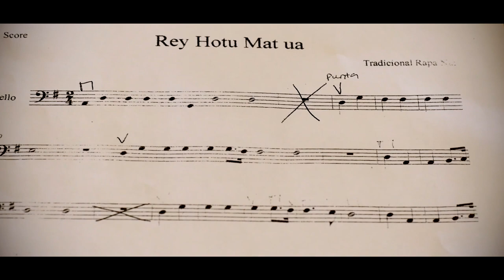World's Coolest School | Travel by Dart | EP. 6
Who throws a dart at the world map, goes wherever it lands, and immerses themselves in the culture like there is no tomorrow? Sorin and Matt landed on Easter Island where they visited the world's coolest school, Toki (Earthship Music School). This school is made out of garbage collected for 6 years. The waste materials used were beer cans, tires, empty bottles and cardboard. Check out this emotional Travel by Dart episode.

This video is the fifth of six incredible episodes that Sorin and Matt shot on Isla de Pascua. These episodes feature the history of the famous Easter Island heads (named Moai statues), scuba diving to the bottom of the ocean, dancing with the indigenous local group Kari Kari, participating in a tribal ceremony, visiting an amazing self-sustainable school called Toki (this episode), and immersing in the culture like it was their own.

Here is this episode’s breakdown:

0:00 Intro
1:05 Introducing Enrique and Mahani
2:57 Mario Toki explains Toki
4:37 Visiting Toki: self-sustainable school made from plastic bottles
6:56 Introducing Robertson College
8:00 About Easter Island people and problems
8:42 Easter Island stone heads anatomy & mystery
12:46 Concert Mahani, Enrique, and the Chilean National Symphony Orchestra

HUGE thanks for making this show happen to the following amazing people: Andrea Amar Chaud, Young Kim, Ramona Buda, Robertson College, Enrique Icka, Mahani Teave, Mama Carolina, Hanana Port Roroco, Mario Tuki, Juan Bautista Haoa Hotus 'Kanko', Kari Kari Ensemble, Miguel, Loreto Bolanos, Carlu Dive, Carlos, Luca, Tavi, Rosa, Ludovic, and all the wonderful friends from Easter Island.

What is Travel by Dart?

Travel by Dart is a new series that combines adventure travel, reality TV, and fun. In each episode, Sorin Mihailovici and his friend Matt Cook throw a dart at the world's map and travel wherever it lands, regardless of how far or difficult is it - even during the pandemic!

Here is more:

Long before any other YouTuber did it, Sorin threw a dart at the world map with his friend Matt and they went wherever it landed. It's been in 2011! They went to the North Pole (see link below). This below is the very first video of them doing it. For the last three years, Sorin has been doing it by himself, and what an adventure that's been.

Here is our first ever dart throw (PLEASE EXCUSE the iPhone 3 filming hehe - it was 2011):

You can check our other videos too.

With no fancy television studios, production companies, or financial help, Sorin and Matt filmed their entire journey step-by-step from beginning to end, proving that traveling to every continent on the globe, living your wildest dreams, and getting past the challenges of the mundane work-life is entirely possible if you put your mind to it.

"I am all about spontaneous living, seek discomfort, and dart-throwing has been a passion of mine (that's how I travel around the world) and we hope you will enjoy my travel blog" - Sorin.